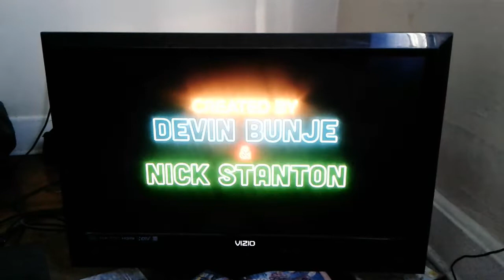Prince of peoria theme song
A new Netflix original series